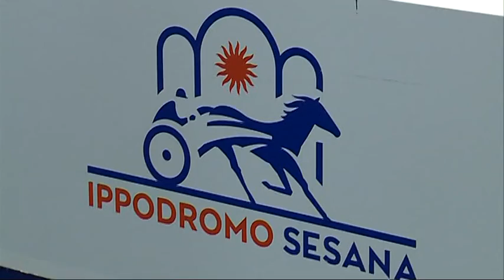CRISI IPPICA: TAGLI PER 20 MILIONI DI EURO. NASCE UN COMITATO A TUTELA DEL SETTORE